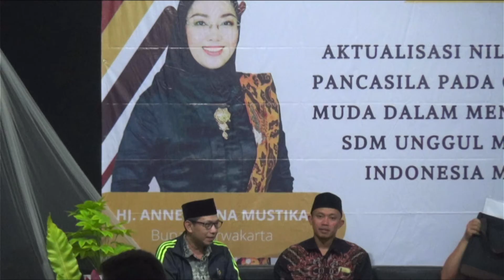PART 1 | GIATAN PEMBINAAN IDEOLOGI PANCASILA BAGI GENERASI MUDA KABUPAEN PURWAKARTA